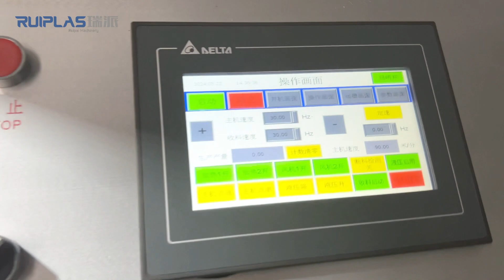6 color 1000mm flexographic printing machine with chamber doctor blade design speed :100m-120m/min